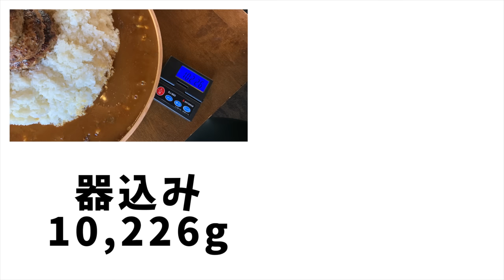【大食い】9kgハンバーグカレー 実際今って食べられるの？【挑戦】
今回はしっかりと計量をして9kgのハンバーグカレーを
今これをどれぐらいで食べ切れるのか
久しぶりにこれだけの数字の挑戦だったのでドキドキしました(´ﾟωﾟ｀)